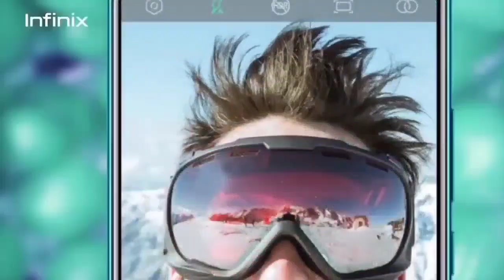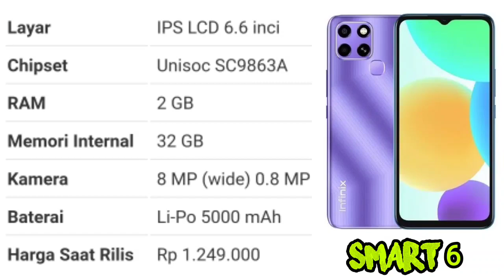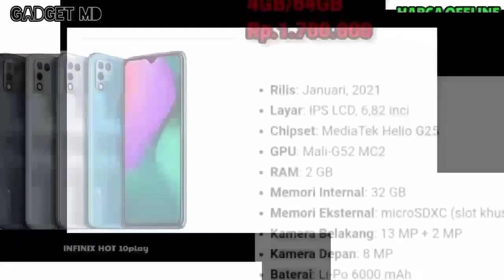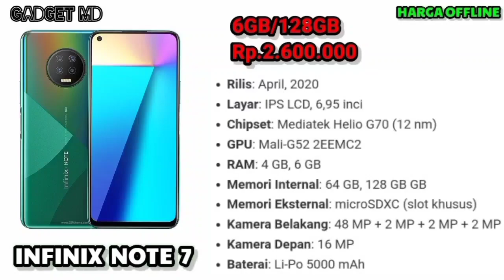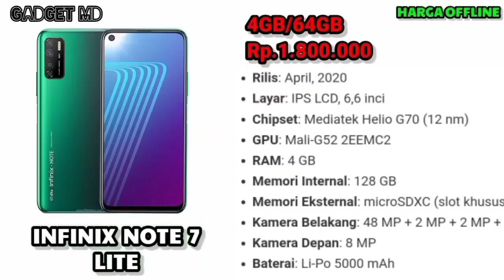TURUN HARGA.! DAFTAR HARGA INFINIX TERBARU NOVEMBER 2021